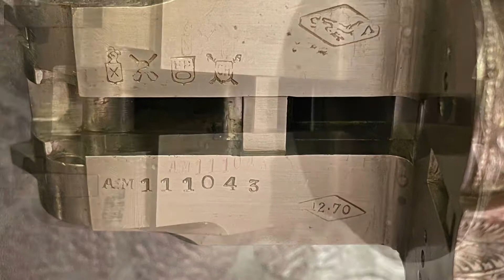Victor Sarasqueta Mod. 208